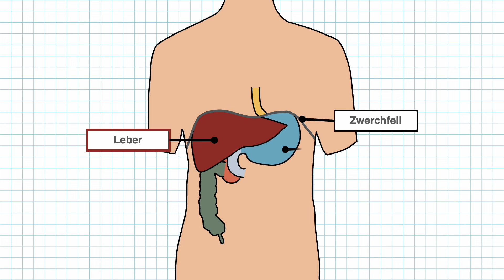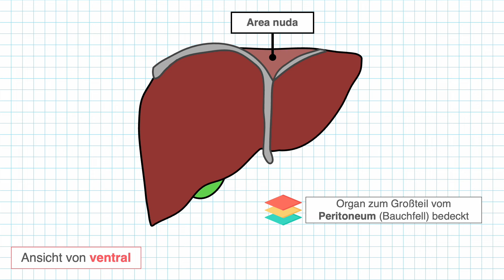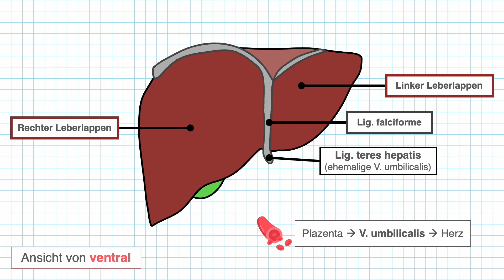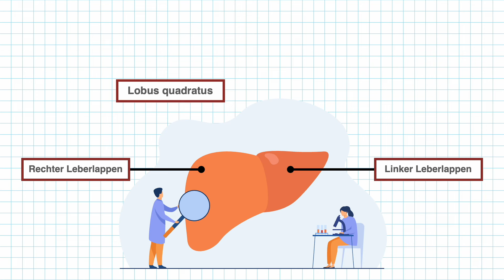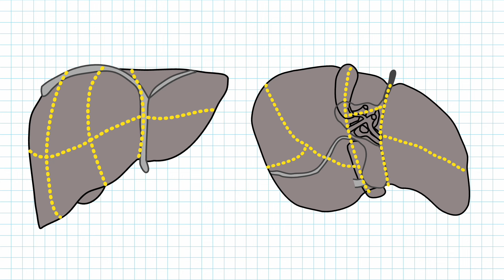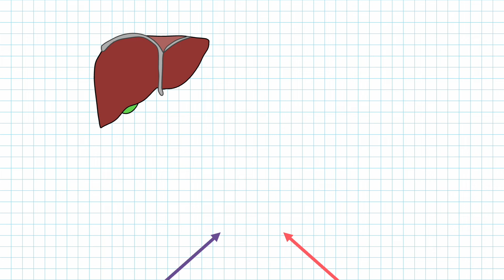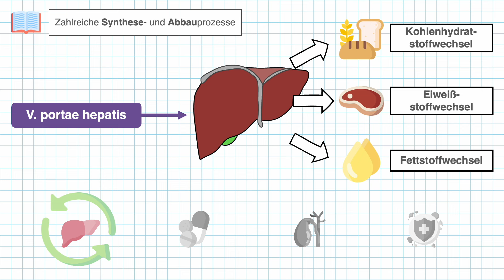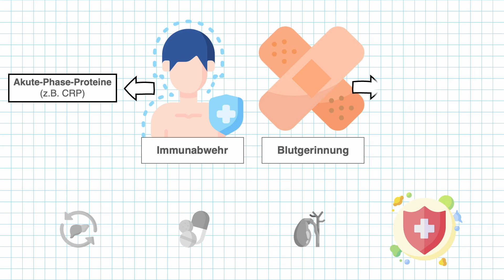Leber - Aufbau und Funktion einfach erklärt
Aufbau und Funktion der Leber einfach erklärt

In diesem Video erkläre ich dir,  wie die Leber aufgebaut ist und welche Funktionen dieses Organ. Ich zeige dir, was man bei der Anatomie wissen sollte, wie die Blutversorgung aussieht und wie die Leber innerviert ist.

▬ 🕖 Kapitel 📖▬▬▬▬▬▬▬▬▬▬▬▬

0:00 Einleitung
0:27 Lage der Leber
1:01 Anatomie der Leber
4:37 Blutversorgung der Leber
6:06 Innervation der Leber
6:36 Funktionen der Leber

Bei EinfachMedizin erkläre ich dir jede Woche unterschiedliche Themen aus der Medizin - passend für das Medizinstudium, die Ausbildung oder die Schule.

Wenn du ein bestimmtes Thema gerne von mir sehen möchtest, schreibe es mir einfach in die Kommentare ✍️